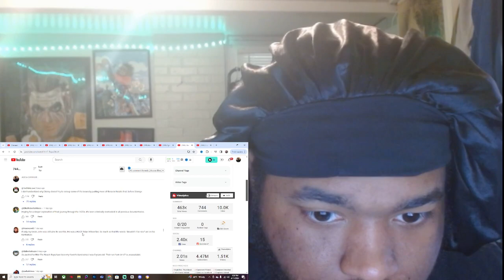The Beach Boys Official Trailer REACTION!!!